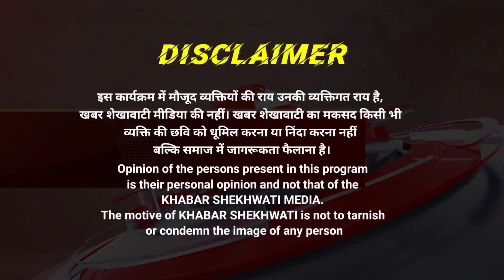डीग । सीकरी रामलीला में हनुमान जी ने माता सीता की खोज कर जलाई लंका KS NEWS RAJASTHAN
सीकरी में आयोजित रामलीला में हनुमान जी द्वारा माता सीता की खोज और लंका दहन की लीला का मंचन किया गया। हनुमान जी ने सो योजन सागर लांघकर लंका में प्रवेश किया, जहां वे विभीषण से माता सीता का पता पाते हैं। अशोक वाटिका में माता सीता से मिलने के बाद, हनुमान जी रावण की सेना से युद्ध करते हैं और अंत में लंका को आग लगा देते हैं। इस अद्भुत दृश्य को देखकर दर्शक भावविभोर हो गए।